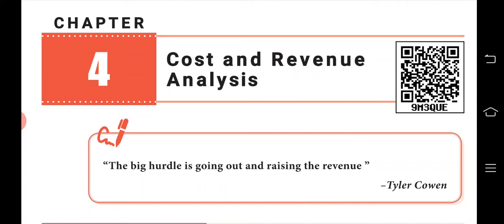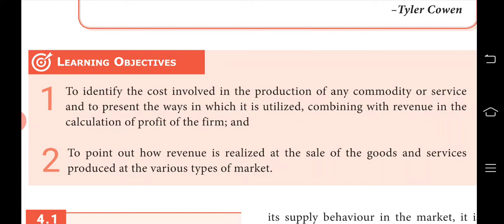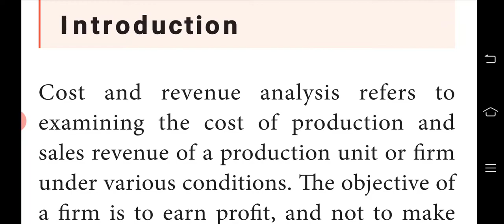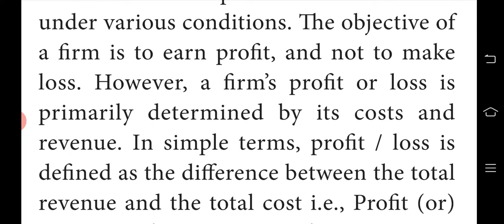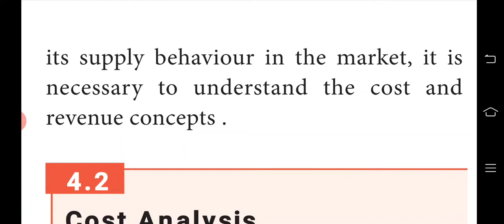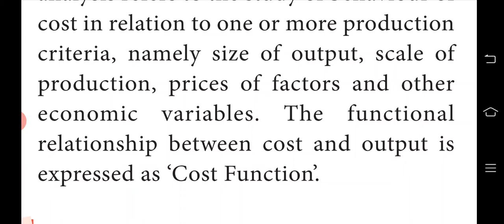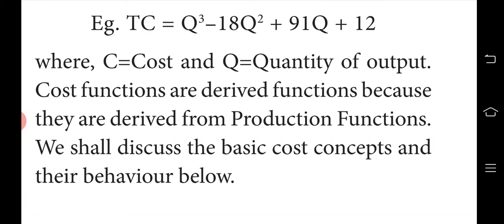Eco 11/4th lesson/1 Introduction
4. Cost & Revenue Analysis